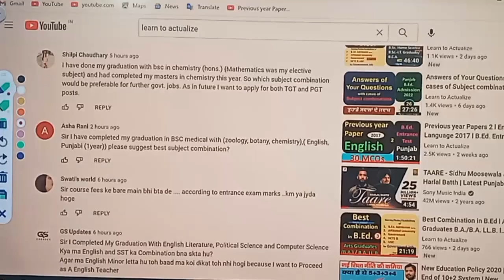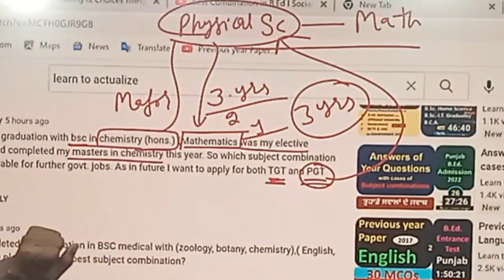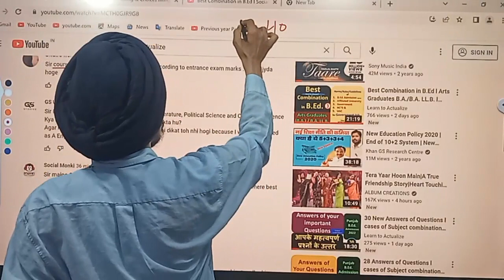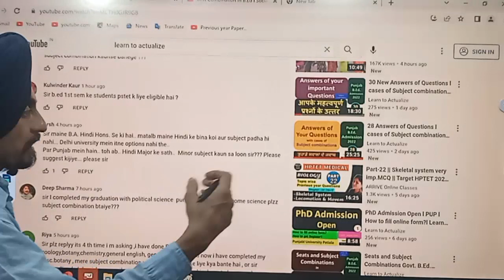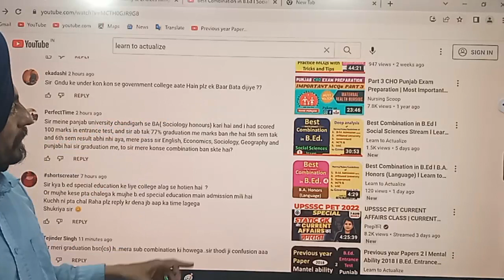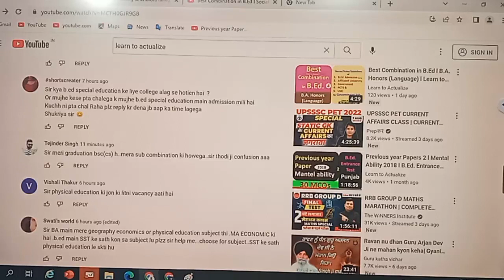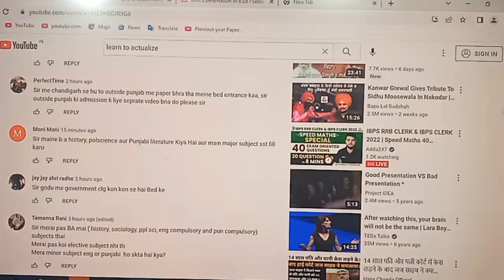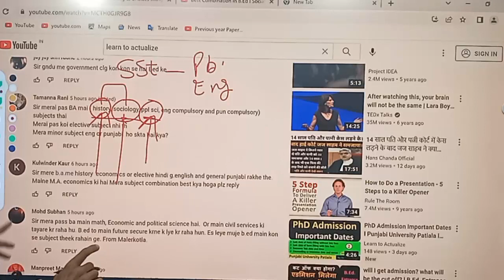33 New Answers of Questions l cases of Subject combinations l Learn to Actualize l Dr. Tirath Singh